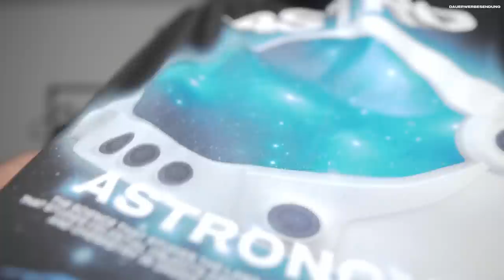NEUE OVERSIZE TEE‘S & SHORTS (wearoo Sommer Drop)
5 T-Shirts mit Designs, 2x Vintage T-Shirts und die Double Pocket Shorts!
Vintage Oversize T-Shirt light & dark
4 Pocket Shorts
Astro Oversize T-Shirt
Sinner Oversize T-Shirt
Savage Vintage Oversize T-Shirt
No Trust Oversize T-Shirt
Tennis Club Oversize T-Shirt

Auf diesem Kanal findest du regelmäßige Videos über bezahlbare Mode, Fashion & Sneaker. Das geht von Hauls, Fashion pack openings bis hin zu Outfits und Style Tipps. Lass gerne ein Abo da, damit du zukünftige Mode-Videos von mir nicht mehr verpasst. Danke & bis zum nächsten Video. :)
Gruß Ned

▶️ Jeden Mittwoch & jeden Sonntag um 11:00 Uhr ein neues Fashion Video